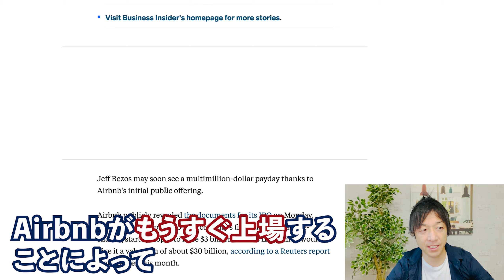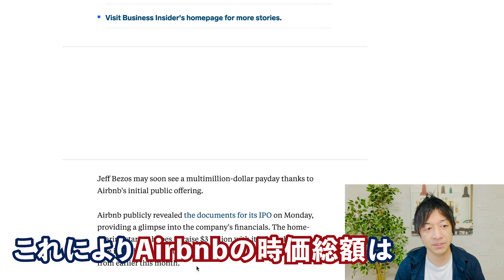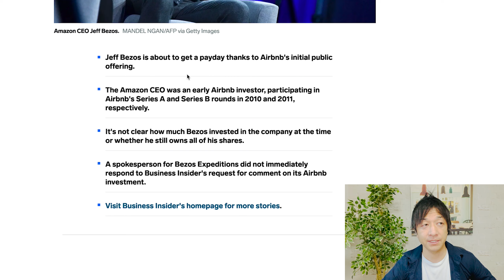AmazonCEOのジェフ・ベゾス氏がairbnbの初期投資家であることが判明！airbnbの株式公開で数億円の利益か？！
【目次】
0:00　導入

0:48　AmazonCEOのジェフ・ベゾスがairbnbの
　　　初期投資家であることが判明！
　　　AirbnbのIPOにより数億円の利益を手に入れる可能性？

0:56　私自身のairbnbビジネス経験

1:47　ニュースで明らかになったこと

3:19　airbnbのIPOの資金調達目標と想定時価総額

3:53　airbnbがIPOされたら

29歳でネットビジネスで完全独立し、現在起業11年目。eBayを使った輸出ビジネスをサポートするサービス、SAATSを提供。10年間毎日配信しているメルマガ情報配信、eBay, Amazon, ヤフオクまた別事業としてAirbnbホストで複数合法なホテルを提供している。仮想通貨金融投資家でもある。新事業としてクラウドファンディングに現在力を入れている。このチャンネルではクラウドファンディングに関する情報はもちろん、個人がいかにネットビジネスで生き延びていく様々な内容を今後話していきます。これから個人の時代である。小規模でも大企業に負けない自由と圧倒的な稼ぎを手に入れることができます。

出版書籍

ソーシャルメディア